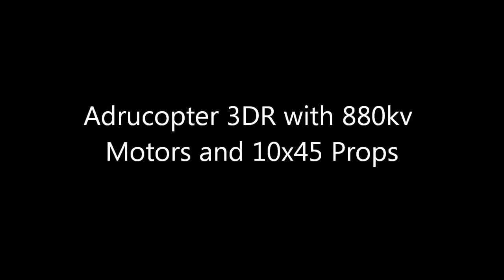Arducopter - My First Good Flight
First good flight of my 3DR Arducopter with 880kv Motor & 10x45 props. The drift is due to heavy wind and suspected tilted motor mounting and/or a faulty ESC for motor # 3